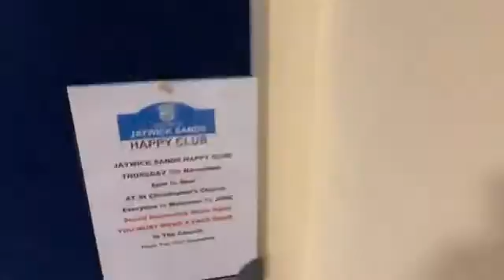Fun games we are all very happy at JSHC 1st October 2020